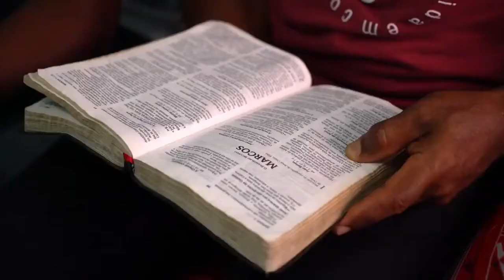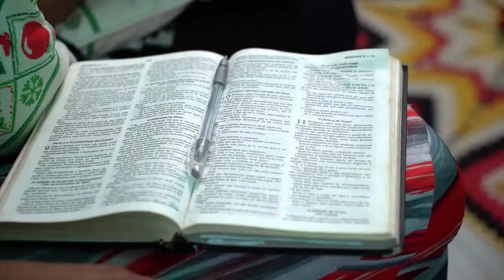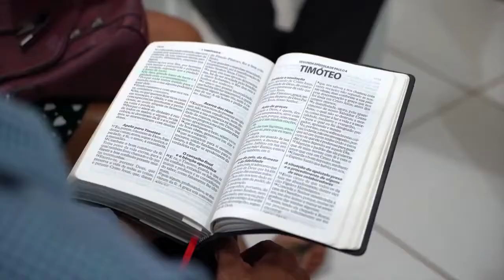6 avril — Les voisins ont remarqué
Josenildo avait l'habitude de boire et de créer des problèmes dans son quartier au Brésil. Lorsque la musique forte et le vacarme provenant de sa maison ont subitement cessé un jour, les voisins se sont inquiétés et ont été agréablement surpris.